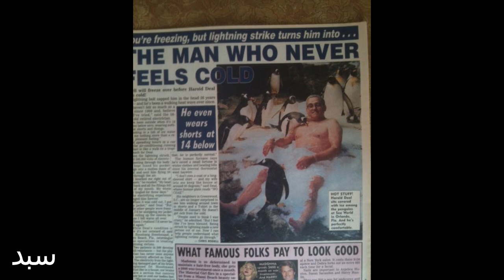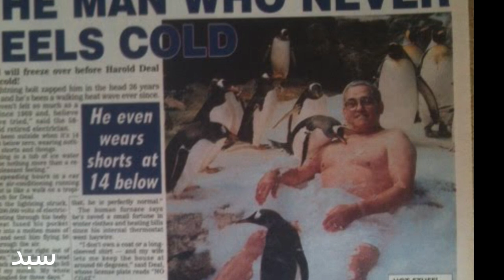صاعقه , قربانیان خودش را انتخاب می کند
صاعقه در هر دوره‌ای یکی از عوامل ترس و وحشت مردم بوده و هست. عامل بسیاری از آتش سوزی‌ها, ویرانی‌ها و مرگ ها بوده است. ولی آیا می دانید صاعقه می تواند مثل یک موجود هوشمند, قربانیان خود را انتخاب کند؟! وب سایت کانال سبد